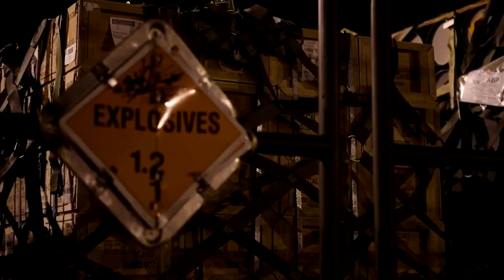USA erwägen kurzfristige Truppenverlegung nach Europa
Die in Bereitschaft versetzten 8500 US-Soldaten werden möglicherweise bereits in Kürze den Befehl zur Verlegung nach Europa erhalten. US-Präsident Biden erklärte zudem, dass auch Sanktionen unmittelbar gegen die Person Wladimir Putin möglich sind.

Alle aktuellen Entwicklungen in der Ukraine-Krise finden Sie auch in unserem Newsblog